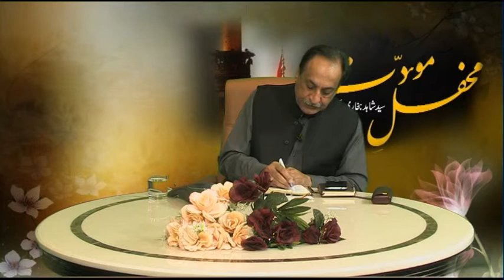mehfil mawaddat p1 02 09 14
THIS PROGRAM HAS BEEN PRESETED BY SYED SHAHID BUKHARI. HIDAYAT TV